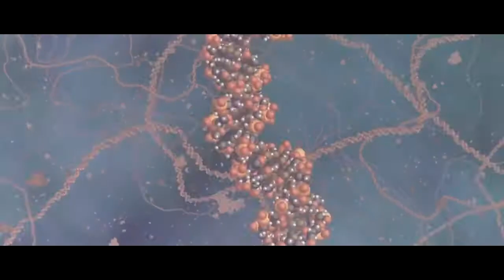Haris Krupic - Life (ambiental techno)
Never did this kind of music. It´s just a short experiment. Video belongs to ´´melodysheep´´ and it is not used for any commercial purposes, only as a background video for my own music.